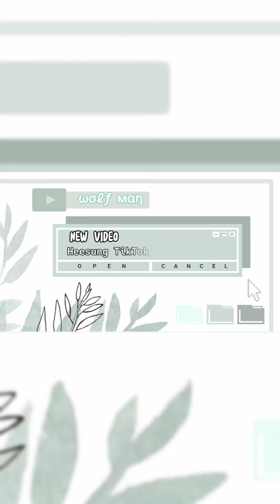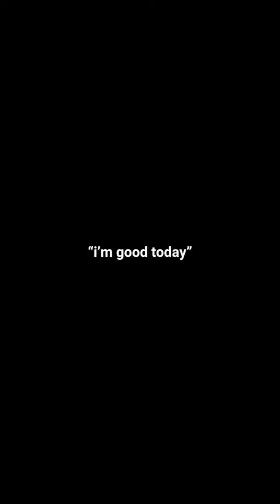Heeseung TikTok video editing by ENGENE || check description -!!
hi, this video was edited by ENGENE not me who edited it and i took this video on ENGENE TikTok.

If anyone wants to ask where to take the video, it will be in the comments column, okay?

editid by ENGENE